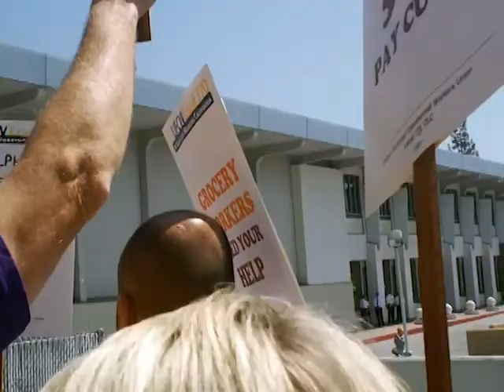06-28-11 UFCW Grocery Workers March and Rally to VONS Headquarters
This demonstration is to prepare for a possible strike by the grocery workers who work for VONS, Ralphs and Albertsons. This demonstration in Arcadia, was part of many throughout Southern California on June 28.